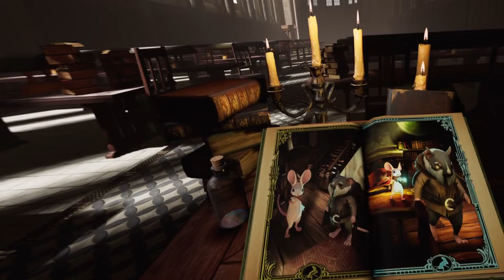STUART LITTLE LOOKING AHH GAME [MOSS] [PSVR2]